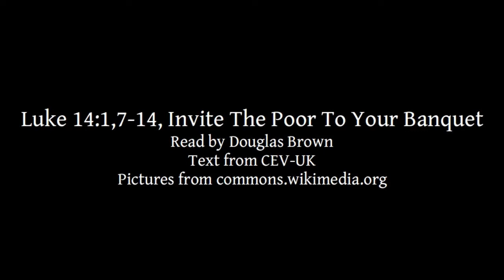Luke 14:1,7-14 | Invite The Poor To Your Banquet | Lectionary bible reading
Luke 14:1,7-14, Invite The Poor To Your Banquet